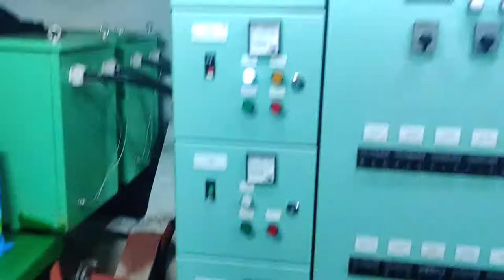New purse seine vessel engine room.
Weichai engine and generation.